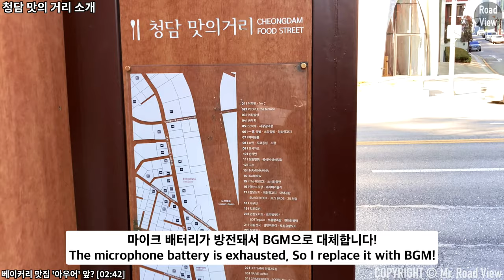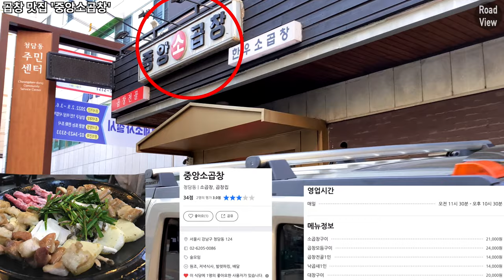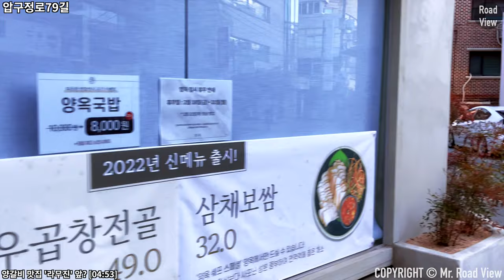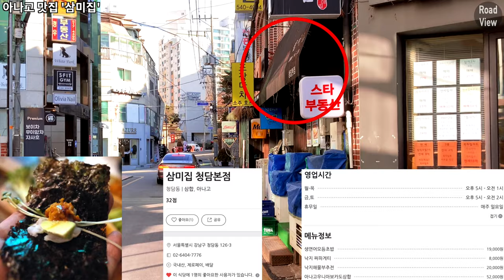청담동 맛의 거리 맛집🍜 7곳 투어! | 청담동주민센터 | 옛 JYP엔터테인먼트 사옥 | 아이폰SE2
Time Stamp.

00:00 오늘의 로드뷰 경로 소개
00:03 청담 맛의 거리 소개
00:10 압구정로79길
02:13 옛 가수 '비' 소유 건물
02:27 압구정로79길
02:42 베이커리 맛집 '아우어'
02:52 압구정로79길
02:58 곱창 맛집 '중앙소곱창'
03:08 압구정로79길
03:15 청담동주민센터
03:24 압구정로79길
03:50 한식 맛집 '청담25'
04:00 압구정로79길
04:16 곰탕 맛집 '양옥'
04:26 압구정로79길
04:53 양갈비 맛집 '라무진'
05:03 압구정로79길
05:33 옛 JYP엔터테인먼트 사옥
05:42 압구정로79길
06:04 도산대로89길
07:01 아나고 맛집 '삼미집'
07:11 도산대로89길
07:44 도산대로99길
11:03 도산대로83길
12:50 돈가츠 맛집 '호시카츠'
13:51 Credits

* 카메라 : Insta360 One X 2, iPhone SE2 (2020)
* 마이크 : Zoom H1, Blue Yeti Nano
* 편집 프로그램 : Final Cut Pro X
* 짐벌 : Osmo Mobile 4

Cheongdam-dong Food Street 7 Eateries Introduction | iPhone SE2 | OM4 | 4K 60fps

Time Stamp.

00:00 Today's Road View Route Introduction
00:03 Cheongdam Food Street Introduction
00:10 Apgujeong-ro 79-gil
02:13 Building owned by former singer 'Rain'
02:27 Apgujeong-ro 79-gil
02:42 Bakery restaurant 'Our'
02:52 Apgujeong-ro 79-gil
02:58 Gopchang restaurant 'Jungang Beef Gopchang'
03:08 Apgujeong-ro 79-gil
03:15 Cheongdam-dong Community Service Center
03:24 Apgujeong-ro 79-gil
03:50 Korean restaurant 'Cheongdam 25'
04:00 Apgujeong-ro 79-gil
04:16 Gomtang restaurant 'Yangok'
04:26 Apgujeong-ro 79-gil
04:53 Lamb galbi restaurant 'Lamujin'
05:03 Apgujeong-ro 79-gil
05:33 Former JYP Entertainment office building
05:42 Apgujeong-ro 79-gil
06:04 Dosan-daero 89-gil
07:01 Anago restaurant 'Sammijip'
07:11 Dosan-daero 89-gil
07:44 Dosan-daero 99-gil
11:03 Dosan-daero 83-gil
12:50 Tonkatsu restaurant 'Hoshikatsu'
13:00 Dosan-daero 83-gil
13:51 Credits

* Camera : Insta360 One X 2, iPhone SE2 (2020)
* MIC : Zoom H1, Blue Yeti Nano
* Edit Program : Final Cut Pro X
* Gimbal : Osmo Mobile 4